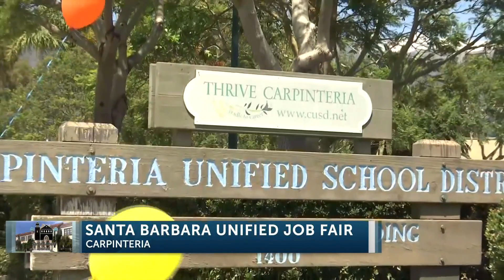Live shot - mina